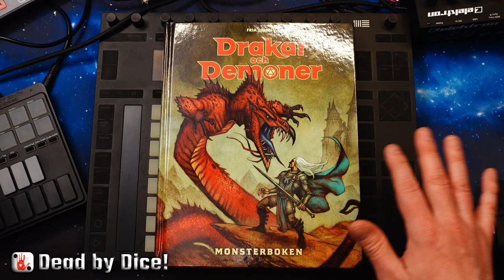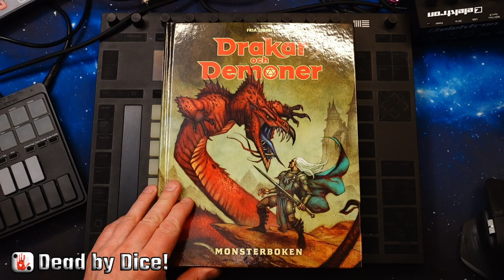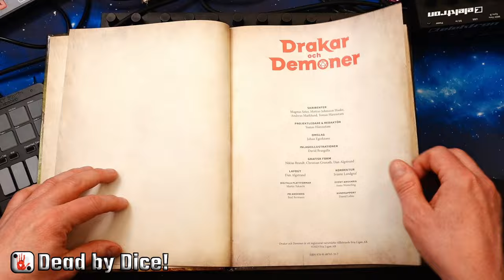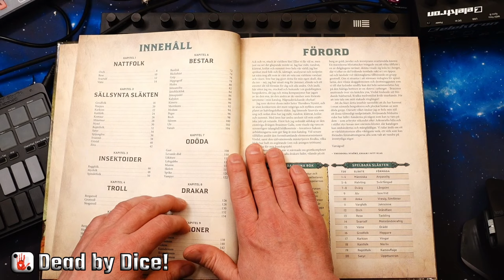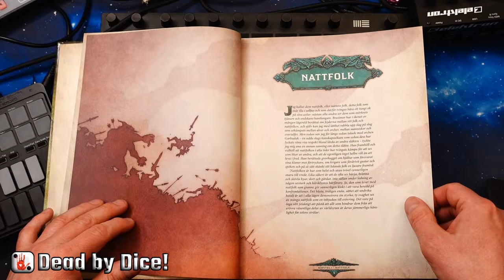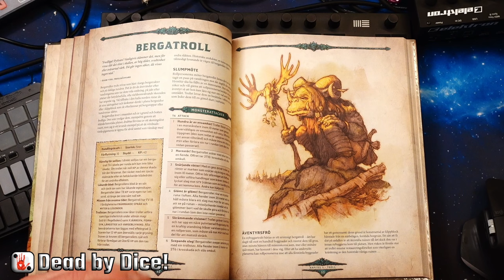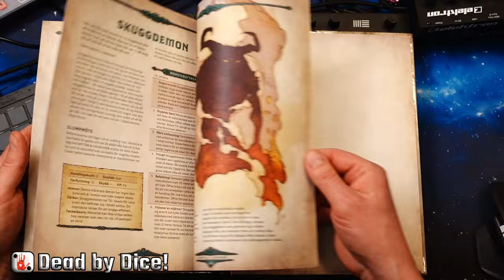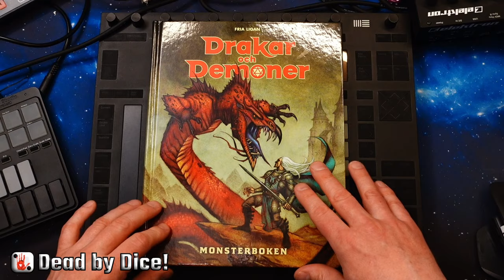Nya "Monsterboken" | Drakar och Demoner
En kort presentation och genombläddring av Drakar och Demoners “Monsterboken” som släpptes i Februari 2024 av Fria ligan @FreeLeaguePublishing
If you liked the video, a follow or thumbs up makes my day! :-)

Gear used for recording and streaming:
PC i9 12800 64gb RAM
Nvidia Geforce RTX 3080
OBS Studio
Elgato Facecam
2x Sony ZV-1 cameras
Rodecaster Pro II
Rode PodMic
Audio Technica AT875R
3x Smallrig Magic Arms